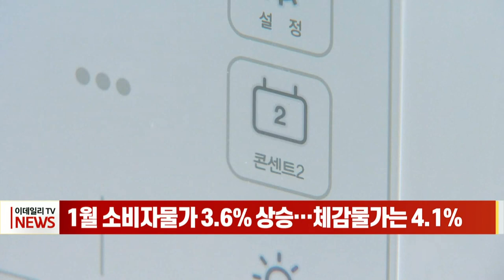1월 소비자물가 3.6% 상승… 체감물가는 4.1% (20220204)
1월 소비자물가가 전년 대비 3.6% 올라 4개월 연속 3%대의 높은 상승률을 기록했습니다.
통계청이 발표한 소비자물가 동향에 따르면, 1월 소비자물가 상승률은 3.6%를 기록했습니다.
지난해 10월 3.2% 이후 넉 달 연속으로 고공행진이 이어지고 있습니다.
공업제품과 농·축·수산물, 전기·수도·가스, 서비스 요금 등이 전년 대비 모두 상승했습니다.
휘발유가 12.8%, 경유는 16.5%가 올랐으며, 딸기가 45.1% 올랐습니다.
또 전기료는 5.0%, 상수도료 4.3% 상승했고, 전세는 2.9%, 월세는 1.1%가 올랐습니다.